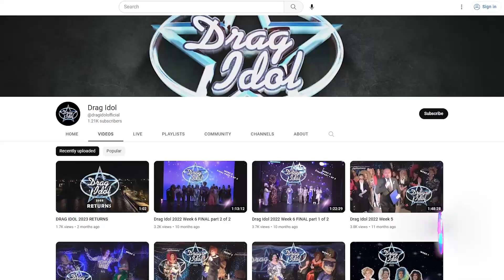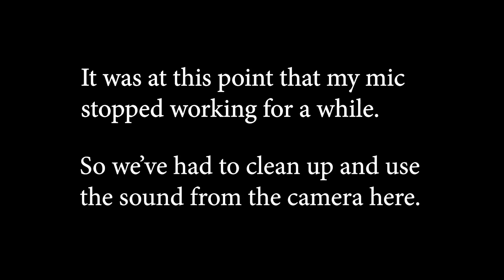SnatchTalk - Newcastle Drag Idol 2023 - Week 1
Oh hello there, I'm The Velvet Snatch and here we are with another season of Snatch Talk covering the North East's premiere drag competition Drag Idol! I've worked myself to the bone to get this episode done so I hope everyone is excited to see my recap of week 1 of the competition from Sunday the 19th.

In this episode we welcome back returning judges Ophelia Balls, Penni Tration, and Miss Rory; as well as introducing new regular judge, the fabulous Plastiq, as they work through a whopping 22 contestants to find out which ones will make it through to week 2 this Sunday.
Also I'd just like to thank Mea T Cleaver, Joannie Crump, Daniel James Wishart, Risque, Michael Lainé, David Blaney, and Simon Tomlinson for helping me either on the night or with the -nightmare- I had editing and exporting this video.

[Chapters:]
0:00 Intro
03:11 Interview: Judge Penni T
06:50 Phoebe La Reine
07:50 Cherri Bomb
08:41 Saturn Addict
09:33 Dixie Sucks
10:23 Costa Fortune
11:12 Ella Stique
11:40 Arya Quinn
12:17 Reese Wetherspoon
13:11 Settah Blaze
13:54 Celestia Von Claude Evergreen
14:37 Dyldo
15:00 Vick The Prick
15:44 Jayne Dough
16:24 Crystal P Enigma
17:10 Technical issues!!
17:26 O'Lyra
18:12 Ari Asschique
18:51 Mercury.co.uk
19:39 Sylvia Snickers
20:23 Dixon Stones
21:30 Ruby
21:58 Mya Fairr
22:40 Keelea Sinlove

22:25 Spoilers / Results
25:35 Next Week
25:55 Interview: Reese Wetherspoon
27:45 Interview: Costa Fortune
30:14 Interview: O'Lyra

[Contestants this year: ]
Ari Asschique @dylanandrejczuk_ariasschique
Phoebe LaReine @phoebe.lareine
Ella Stique @_ellastique
Dyldo @artydyldo_
Vick The Prick @vickisaprick
Ruby @ruby_the_drag_queen
Arya Quinn @arya.quinn
Cherri Bomb @cherribomb_x
Saturn Addict @saturn.addict
Costa Fortune @costa_fortune_
O'Lyra @o.lyra.mp3
Settah Blayze @settah_blayze
KeeLea Sinlove @keeleasinlove
Dixie Sucks @dixie.sucks
Dixon Stones @dixon.stones
Jayne Dough @msjaynewithay
Crystal P Enigma @crystal_enigma
Reese Wetherspoon @reesewetherspoon_
Mercury @mercury.co.uk
Celestia @celestiavonclaudevergreen
Sylvia Snickers @sylviasnickers1
Mya Fairr @mya_fairr

Footage with the SnatchTalk icon is recorded by myself (that's why it's terrible!)